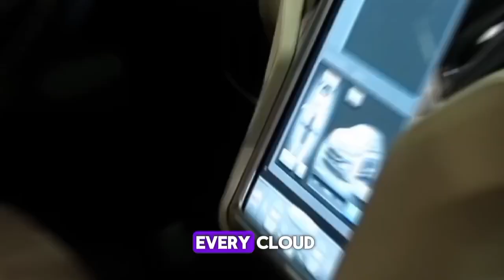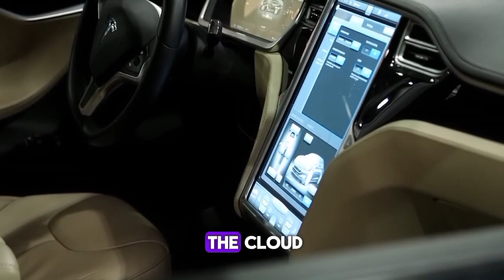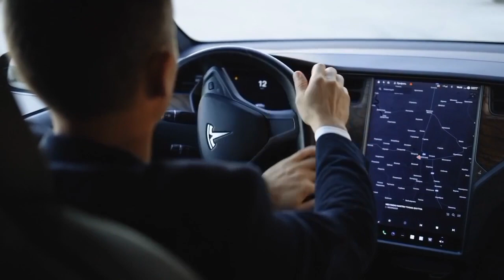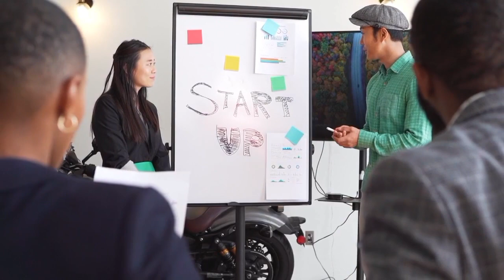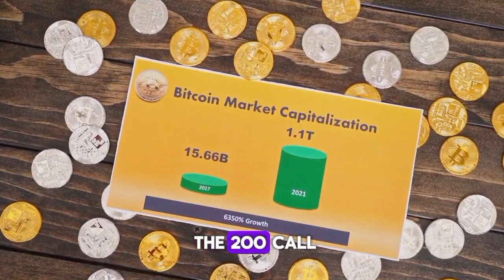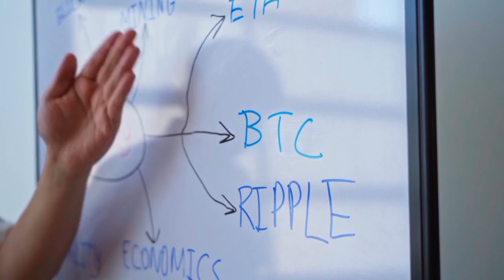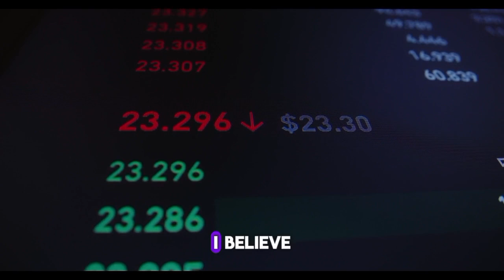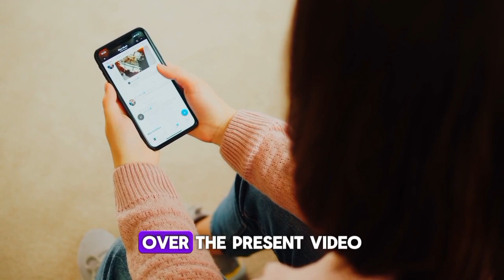NEW: Cathie Woods Cautioning to Tesla Investors